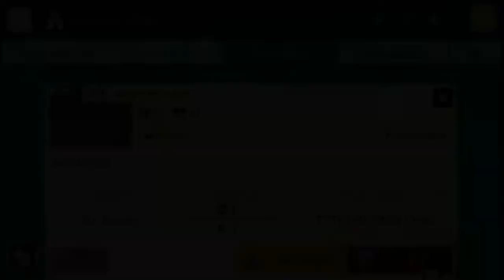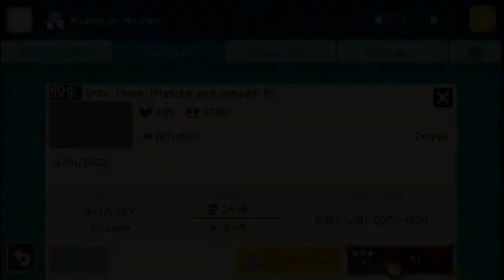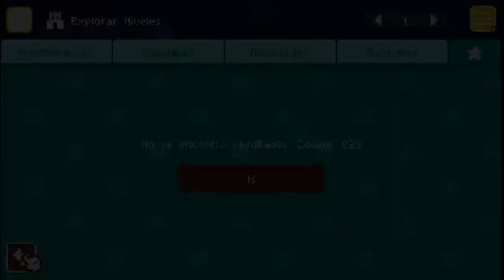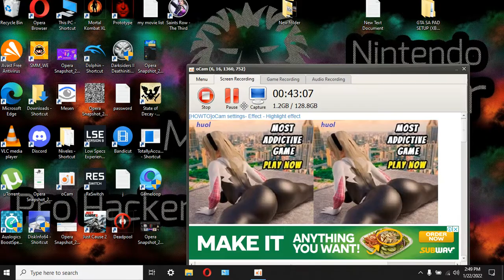Super mario maker world engine + end of smmwe ⬇⬇⬇⬇⬇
I'm play no more smmwe for now
until a new update but every mad dawg monday
aka MDM i will have new videos ok thx